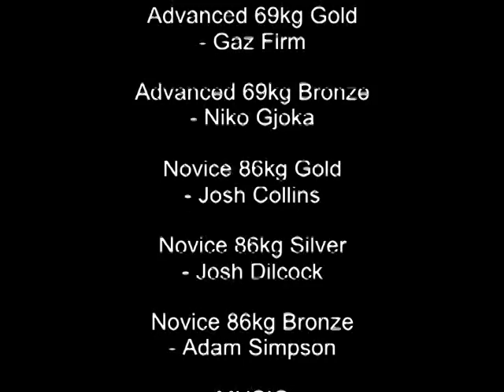AVT Wrestling Highlight for 19/02/2012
AVT Competing at a wrestling competition for MMA fighters. Six of the team enter, all of them medaled.

This was put together in about one hour on a random video program, apologies for the watermark and the poor edit.